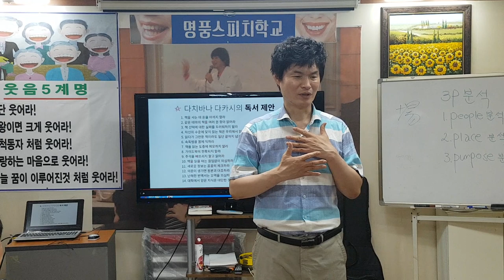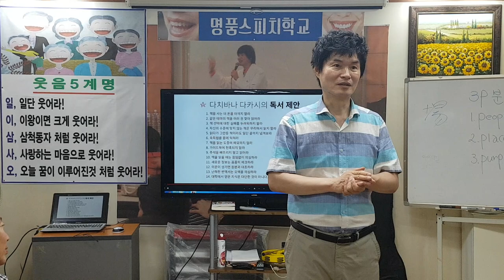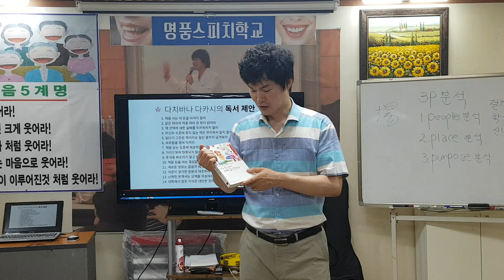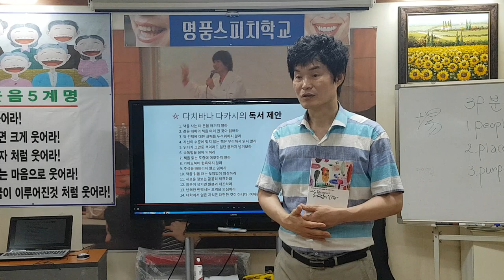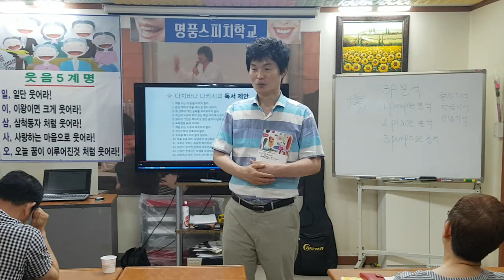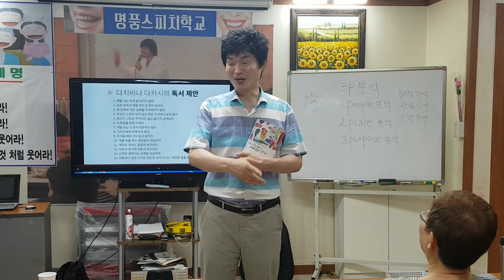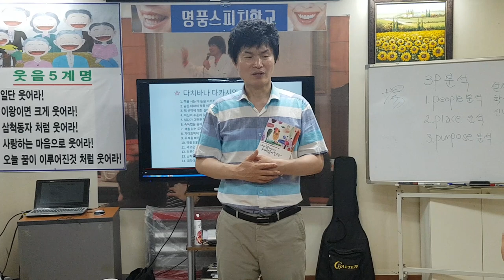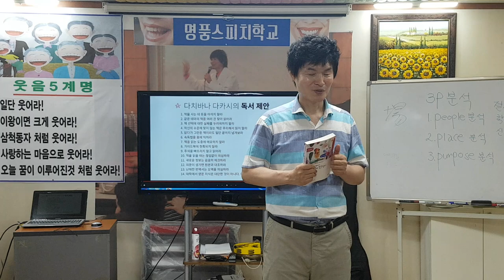감명깊게 읽은 책1-독서,책읽기,명품스피치,말 잘하기,웃음,인생,힐링,유머,웃음치료,레크레이션,치매